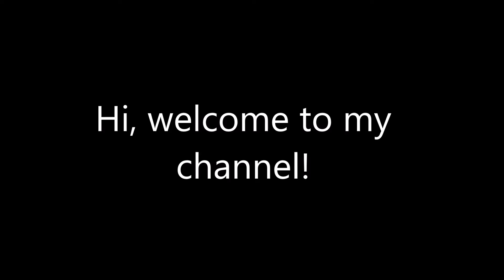Evolution of TopMusicMafia intros (2013–present)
Published on April 9, 2019, at 6:28 PM (Pacific Time Zone)